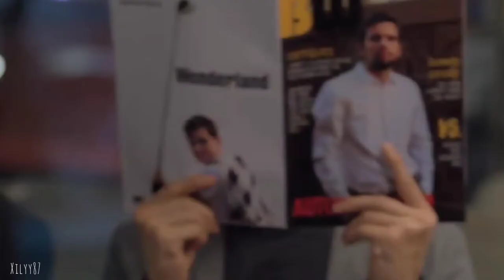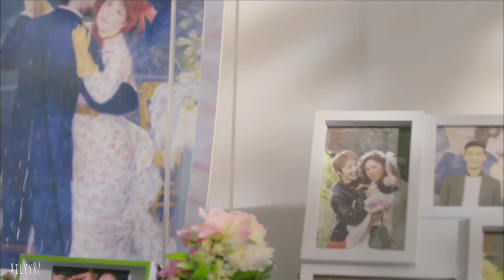She was pretty // (sung joon and hye jin) // Him & I